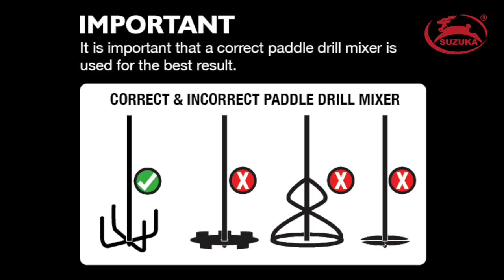Suzuka Trowel Stone Wall Application Method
A unique pebble coating for walls that is extremely easy to applied compared to conventioanl pebble wash. Trowel Wall incorporates high-tech resin with natural marble stones for a cement-free finishing.

Suzuka Trowel Stone’s advanced formula offers excellent resistance against rough weather conditions, chemical corrosion, UV rays, pollution, fungus, mold and algae, rendering it a suitable choice for both indoors and outdoors